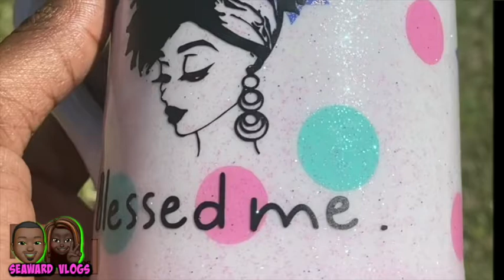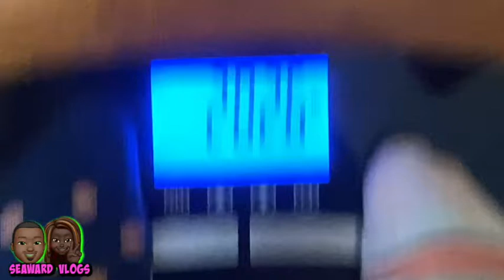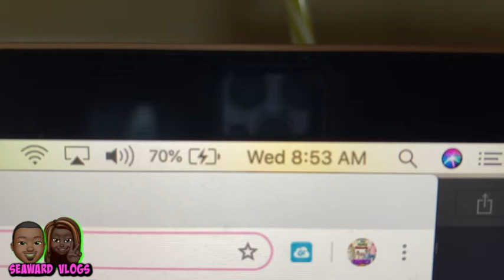WEIGH IN WEDNESDAYS WITH IVY | Week 1|Mother of 5 Weight Loss Journey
Family Vlogs

Loc Journey